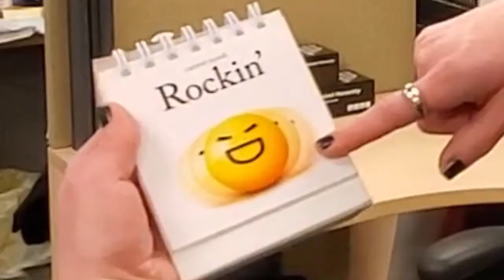Radio Time! Peter Bracken - Realtor with RE/MAX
Just having a good time with my people!